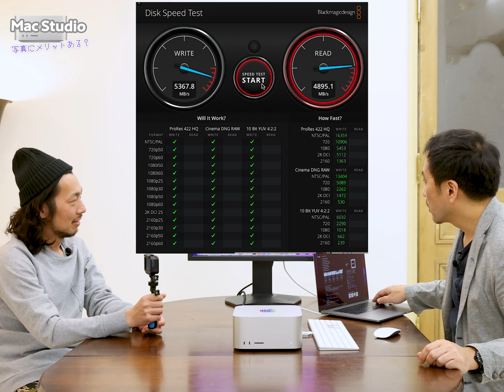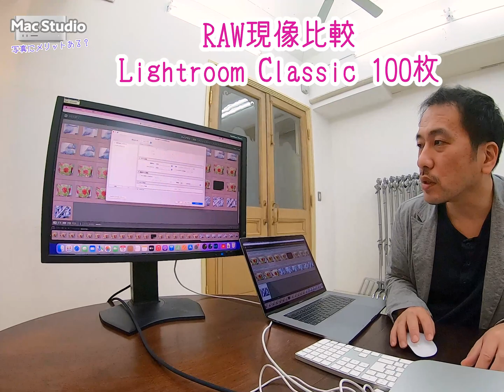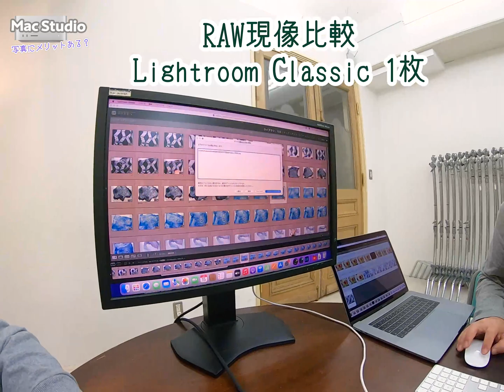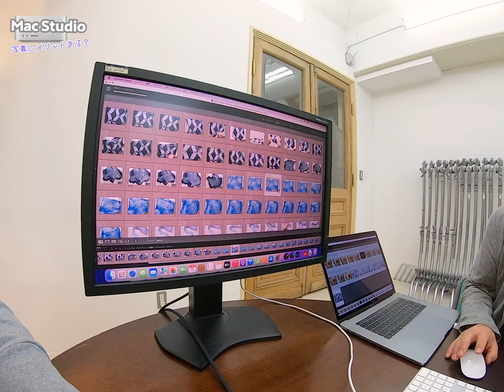【現像が10倍速い?】Mac Studioは写真処理にもメリットがあるのか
突然アップルから発売された"驚き弁当箱" - Mac Studio - マックスタジオ（M1max/M1ultra 2022）。処理スピードが劇的に早くなっていますが、写真の処理にはどう影響するでしょう。カキナカはLightroom classicとCaptureOneでRAW現像をベンチマーク計測。intelMacと比べたスピード比較は驚きの結果に、、

【写真機カキナカ】
プロフォトグラファーで写真家のカキ (柿島達郎) と ナカ (中野幸英) でお送りする、写真を楽しむためのチャンネルです。

RAW現像だけでなく、レタッチ作業、データ管理、閲覧と、、PC環境はデジタルカメラの必須機材です。パソコンの処理速度がここ10年頭打ちになり、あまり世間では問われなくなりました。しかし、デジカメの画素が増え続け、データが膨大に溜まって行く写真作業では、未だ新しいPCによる処理速度の向上が重要です。

0:00 Mac studio開封
2:26 PC性能ベンチマーク測定
5:05 Lightroom classic が3倍早い
10:43 CaptureOne が10倍早い!?

アップルシリコン(Apple silicon)と呼ばれるアップル独自のM1プロセッサは、特にグラフィックに関する処理に飛躍的な性能向上が見込まれます。今回使用したモデルのMacStudioは下位版の"M1 MAX"プロセッサですが、上位版"M1 ULTRA"プロセッサではディスクスピードがネックになるような気がします。また次世代のm2プロセッサも気にはなりますが、Apple siliconを念頭においた真価の問われるMacStudioは
果たして本当に写真の処理に幸せをもたらしてくれるのか？

RAW現像の回も見てみてね。

使用した Mac Studio
(M1 MAX 16コア 24コアモデル
+メモリを32から64Gbに増設)

使用したベンチマークソフト
・Geekbench 5  (CPU \ グラフィック計測
・Blackmagic Disk Speed Test（Mac版・ドライブストレージ速度計測）

＊いずれもWindows版もあるので計測・比較してみてね。
＊ドライブ速度は動画内では現像速度と比例しているようで、
読み書き同じドライブなどの環境では重要だと思います。

写真家でプロフォトグラファー、カキ (柿島達郎) と ナカ (中野幸英) がお送りする、写真をまったり遊びながら学ぶチャンネル ”写真機カキナカ"
皆さんの感想やリクエスト・質問をコメント欄に書いていただければ嬉しいです。
特に面白かった回はgoodボタンでカキナカ2人に教えてください〜！